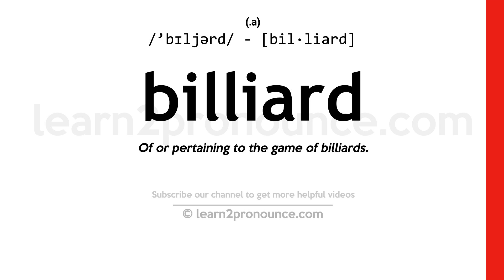Pronunciation of Billiard | Definition of Billiard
Billiard pronunciation | How to pronounce Billiard in English?
/`bɪljərd/
Meaning of Billiard | What is Billiard?
of or relating to billiards
What is Billiard | Billiard meaning and definition?